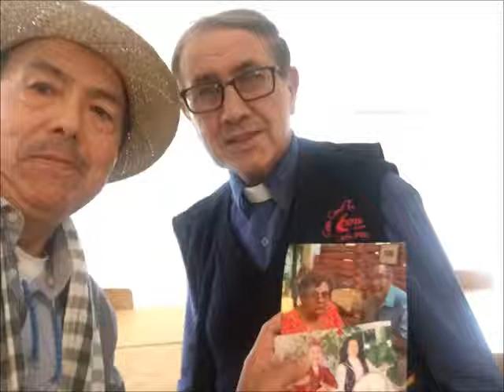WO BIST DU ? CANTA MOISES STUDIO MFG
CANTAUTOR MOISES FLORES